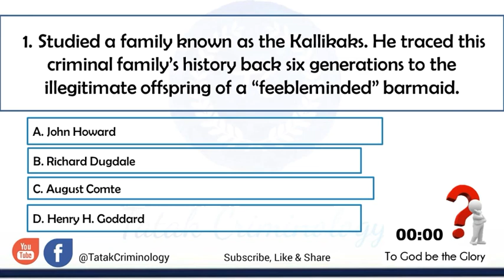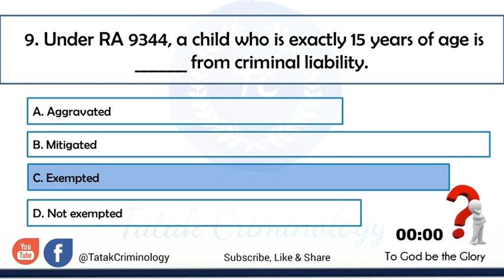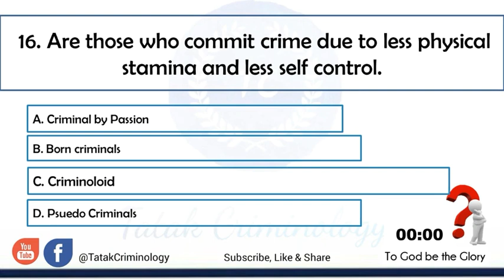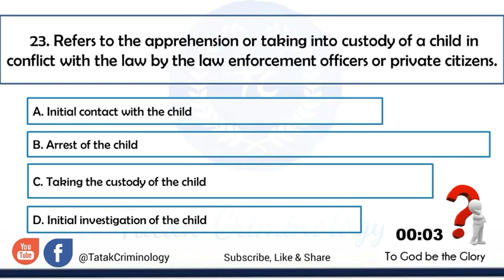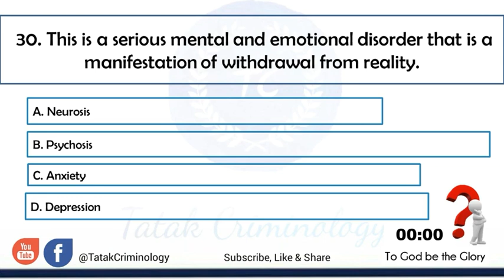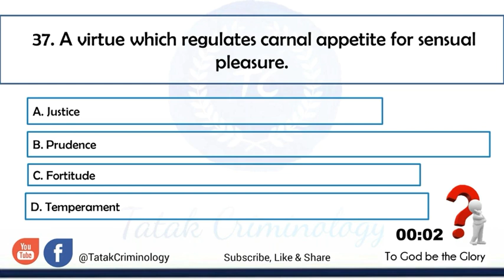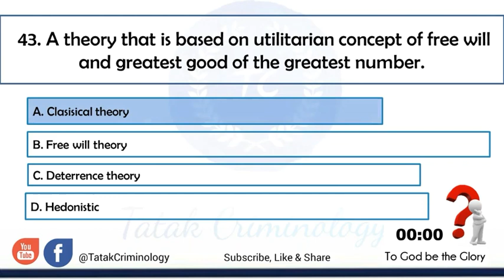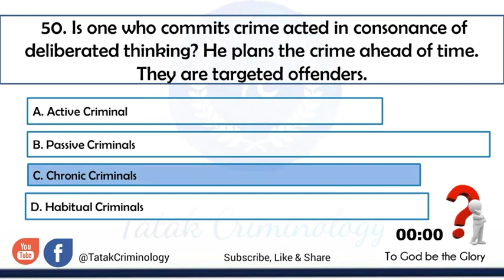Criminology Board Exam Reviewer| Criminal Sociology Sample Q&A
AREA : Criminal Sociology

Some of the available Criminology reviewers are just being compiled for general information and dissemination.
The channel just aim to help you with your quest to become a licensed Criminologist and pass the Criminology Board Examination.

audiolibrary_